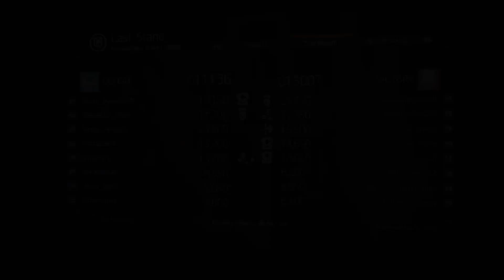Last Stand - Defeat - Three ongoing matches in the row this night 😟